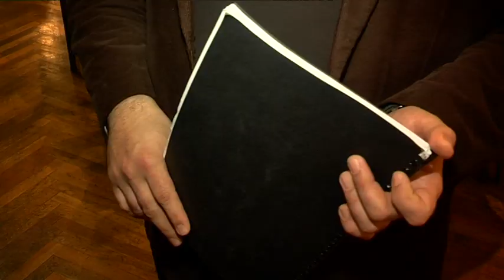Міфологічну оперу "Дідона та Еней" поставили студенти академії музики імені Глінки у Дніпрі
Вихованці консерваторії поставили технічно непросту оперу «Дідона та Еней». Цей твір у другій половини 17-го століття написав Генрі Перссел,  основоположник англійської національної музики. Відповідно, і мова виконання партій опери теж англійська. За її основу композитор обрав дуже відомий античний міф про трагічне кохання карфагенської цариці Дідони та троянського воїна Енея.